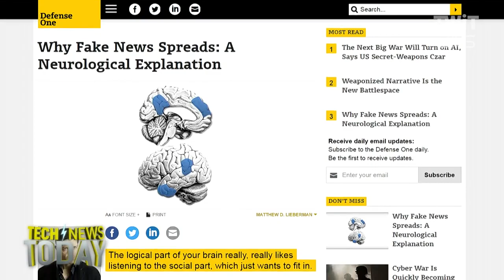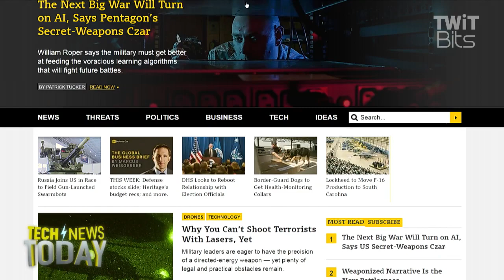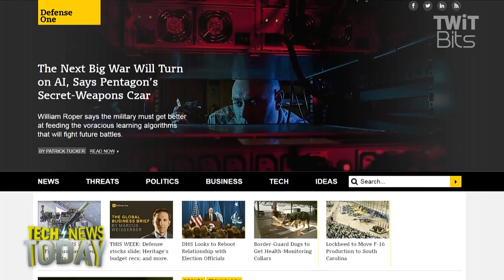The Brain Science Behind Fake News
Patrick Tucker from Defense One joins Megan Morrone and Jason Howell to discuss research that shows the neurological ways that the human brain encourages the spread of fake news.